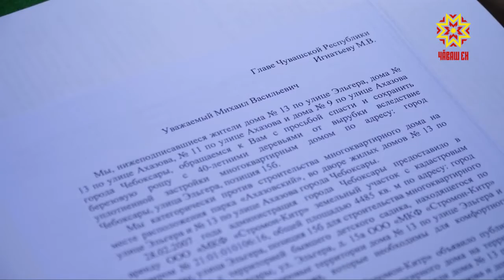«Калаçса таталнă»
Йĕмен ачана кăкăр памаççĕ. Шупашкар çыннисем вара эрне тăршшĕпех хăйсене илтессе кĕтеççĕ. Иртнĕ эрнекун тĕп хулари 27-мĕш шкул пахчи вырăнĕнче нумай хутлă çурт лартассине халăх хирĕç пулнине пĕлтернĕччĕ. Ытларикун - Ахазовпа Элкер урамĕсен хĕресленĕвĕнчи çуртсенче пурнакансем  çакăн пек  ыйтупах канăçсăрланнине хыпарларамăр. Халĕ  вара  пăнчă лартма та юрать — паян халăхпа Чăваш Ен пуçлăхĕ Михаил Игнатьев  тĕл пулчĕ.